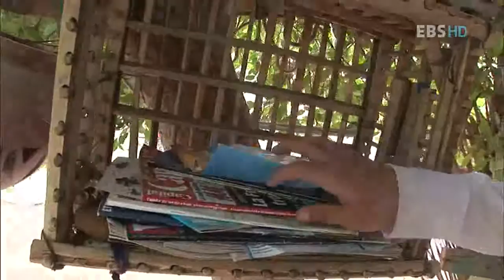세계테마기행 - World theme travel_이집트홍해 1부 여행자들의 메카, 다합_#002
EBS, 세계테마기행, World theme travel, 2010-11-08, 미지의 파라다이스 이집트홍해 1부 여행자들의 메카, 다합

저렴한 비용으로 배낭여행자들의 천국인 된 다합- 베두인의 풀문 파티와 프리다이빙에 도전해 블루 홀의 장관을 느껴본다